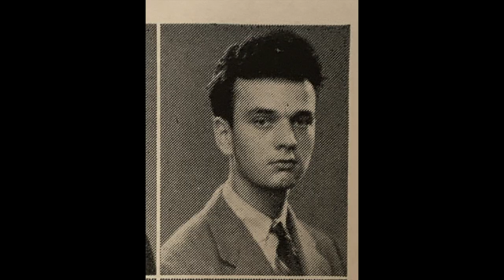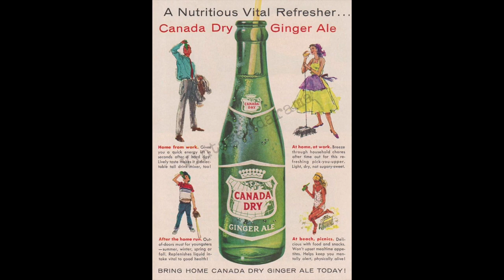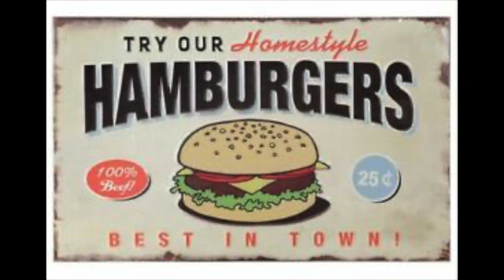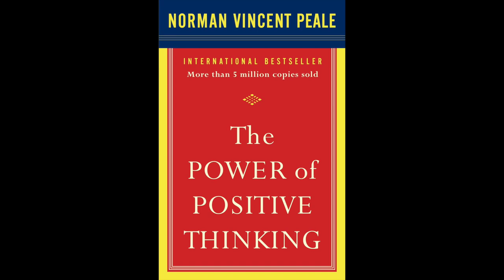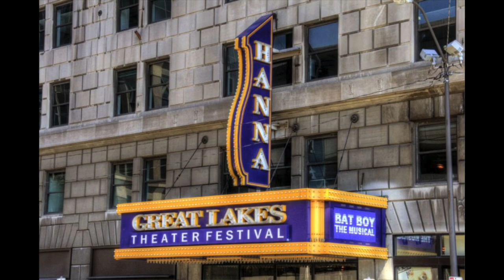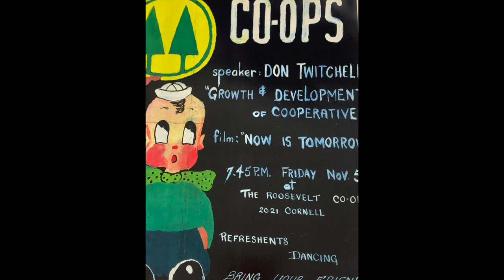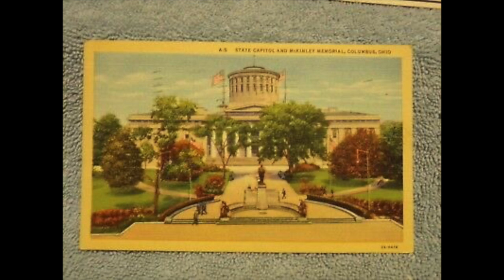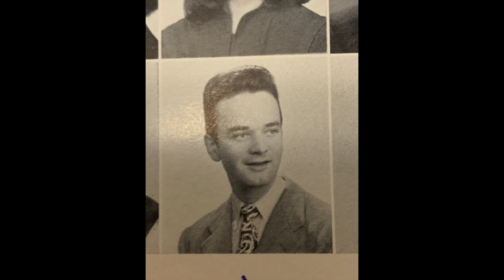"Dearest Mother... Love, Ruthie", Ruth Smallshaw Rea's Letters to her Mother: 1949: Part 38!